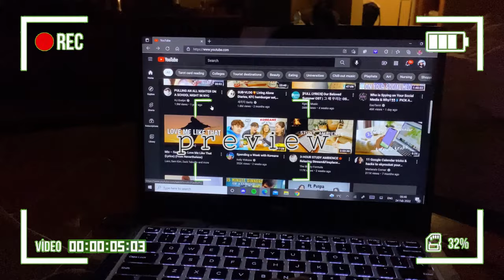a day in the life | quarantine edition | bhutanese vlogger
Musician: Jeff Kaale

Musician: Silicon Estate

Love K.